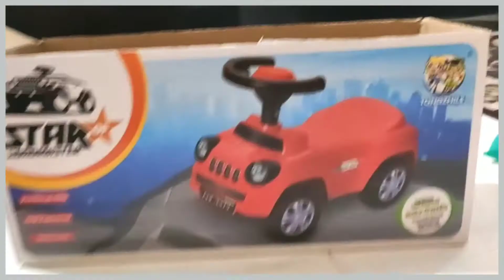DIY 3D FLORAL NUMBER /ALPHABET | BIRTHDAY AND ANNIVERSARY CELEBRATION | PARTY DECOR | VANDANA SAHOO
Hello guys,
I am uploading a new video after a break. I hope this DIY is helpful for you guys. This is a 3D floral number 3 that i made on my daughters 3rd birthday. It can be done with any number or alphabet.

Hello everyone
This is Vandana Sahoo. I am currently staying in Kolkata.
This channel is about DIY's , fashion, lifestyle, my travel dairies, baby and some day in my life videos..
hope you all love watching them.